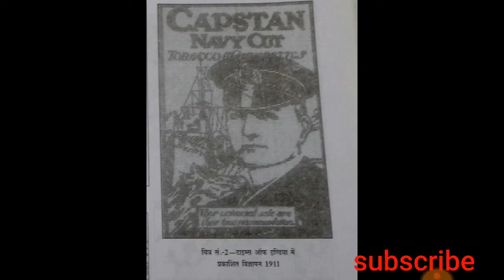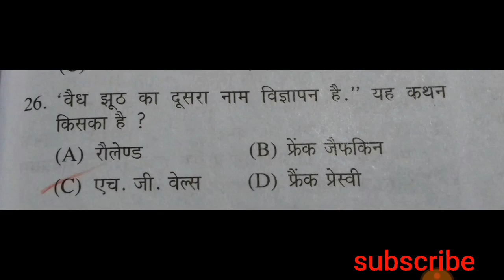Advertising art part -2 only for dsssb tgt pgt /art and craft history